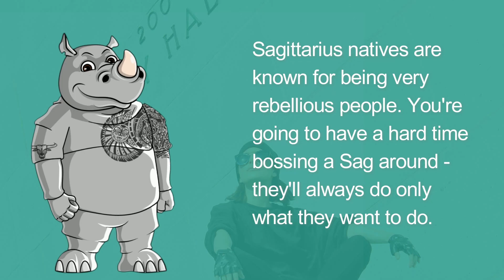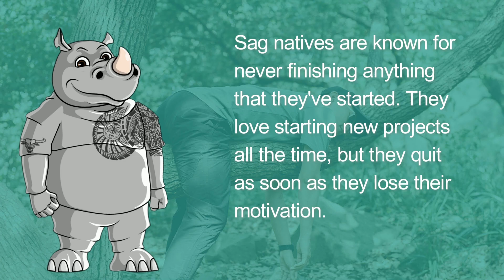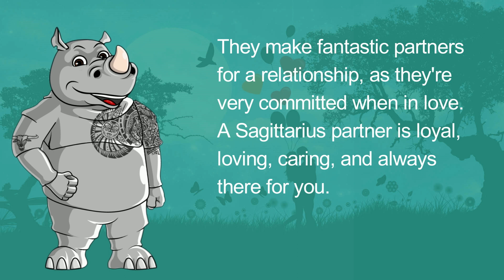10 Awesome Facts About the Sagittarius Zodiac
Looking for the perfect buddy for a spontaneous adventure? Look no further than your nearest Sagittarius friend! This zodiac sign is constantly looking for new thrills and experiences to make their life that little bit more fun! They're also very optimistic, patient, and friendly, so your little adventure is sure to be memorable and chill!

00:00 Intro
00:10 Fact #1
00:21 Fact #2
00:34 Fact #3
00:45 Fact #4
00:58 Fact #5
01:09 Fact #6
01:22 Fact #7
01:34 Fact #8
01:46 Fact #9
01:58 Fact #10